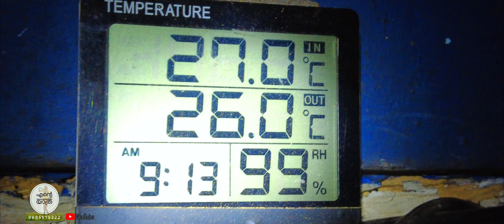1789 🏡 ചക്ക വേണ്ടെന്നു വച്ചാലും ഇങ്ങോട്ട് വന്ന് കയറും 😀 ശ്യാമള അമ്മയും മീൻ കറിയും 🐟 മഴ കുറവുണ്ട് 🌧️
വെള്ളത്തിൽ പോയ ആൾക്ക് വേണ്ടിയുള്ള തിരച്ചിൽ നടക്കുന്നു എങ്കിലും ഇതുവരെ കിട്ടിയതായി വിവരം ഒന്നും ഇല്ല...